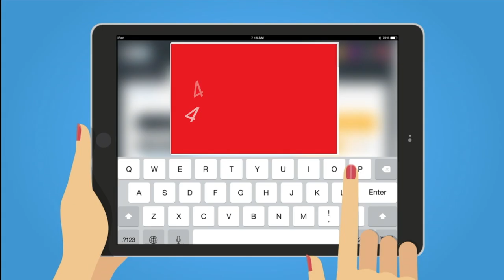CINÉMED 2022 : Maestro(s) avant-première Bruno Chiche ITW +B.A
Le film avec Arditi et Attal projection pour la 1ère fois en France !